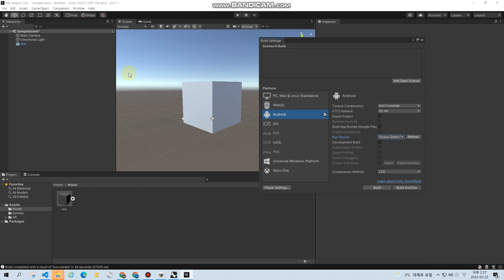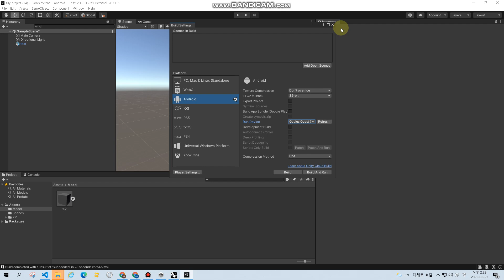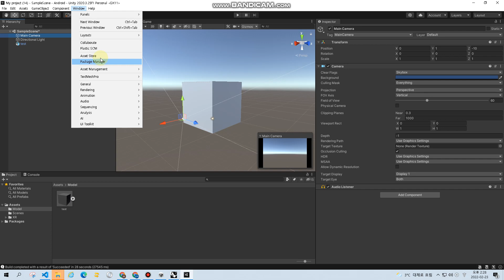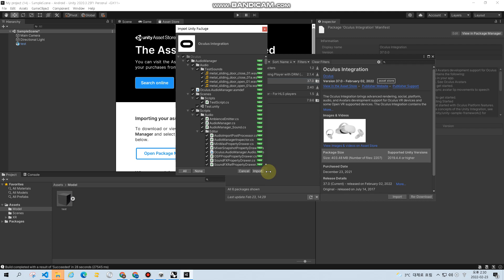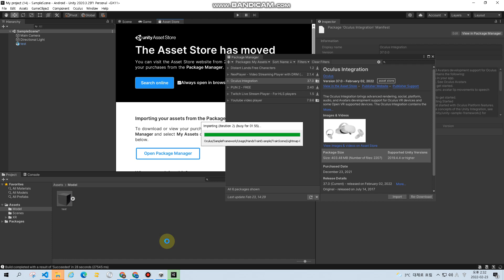오큘러스 에셋 유니티에 임포트하기